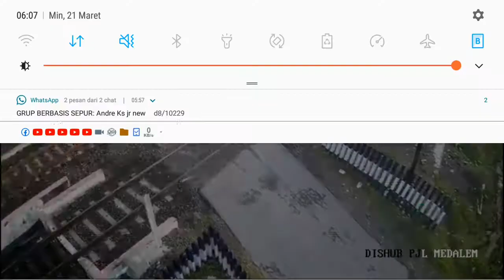KA 2519A Melintas Medalem Paket Kiriman refri, 4 GD aja zonk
Video disini boleh untuk koleksi pribadi namun dilarang keras untuk meReupload video tanpa se izin pemilik video atau menempelkan Watermark divideo tersebut.. kurangi pembajakan hargailah pemilik video. Terima Kasih Semuanya.. Salam Railfans Se indonesia

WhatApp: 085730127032